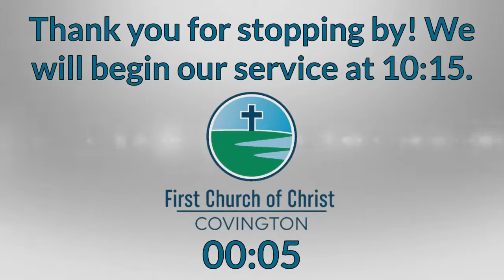More Than Just Excited